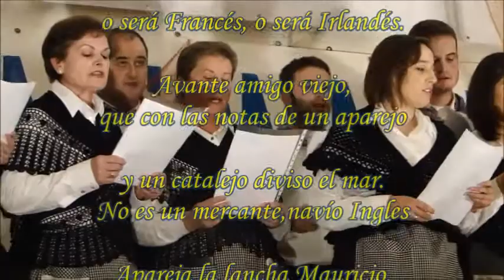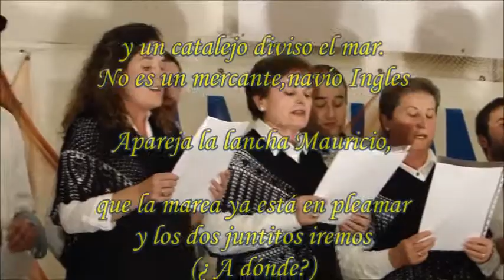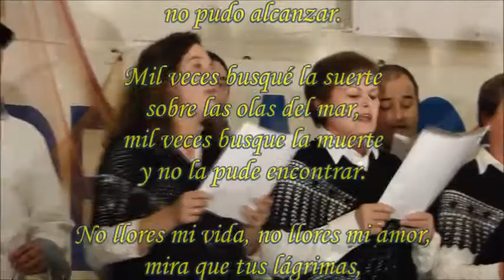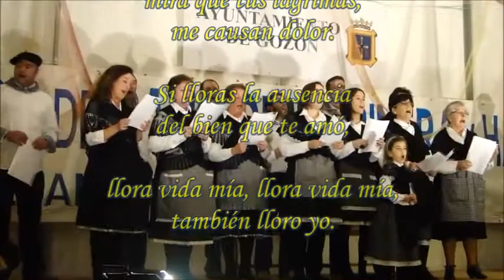Habanera CORO LA TRAINERA (Luanco, Febrero 2013) "Avante Patrón" y "Mi Madre fué una Mulata"